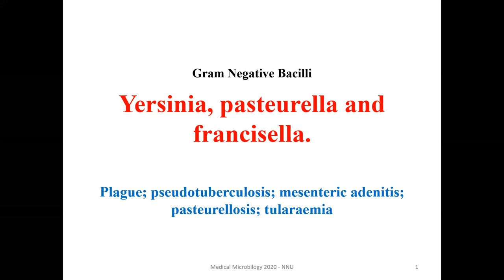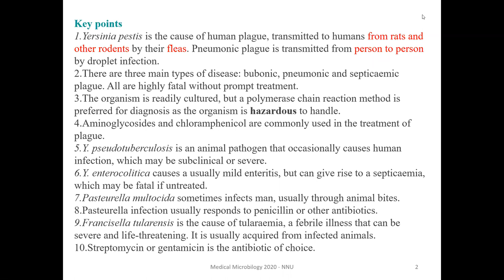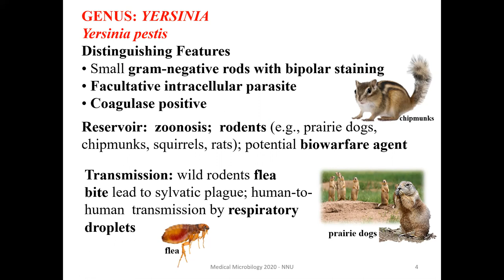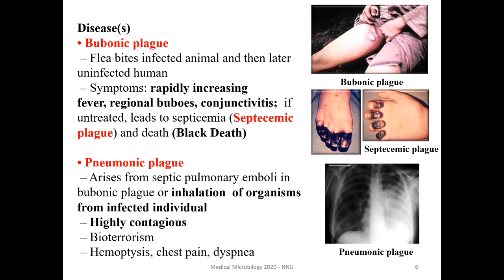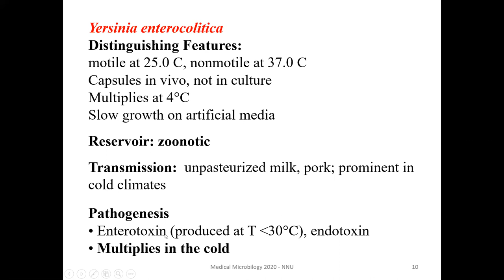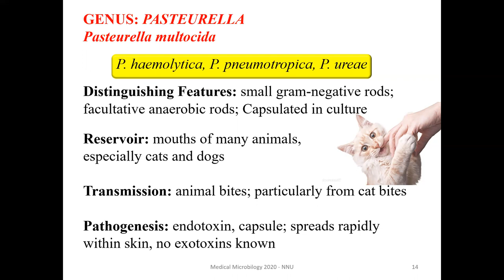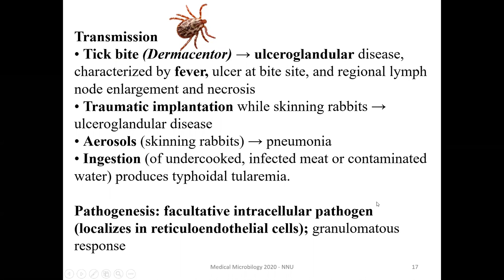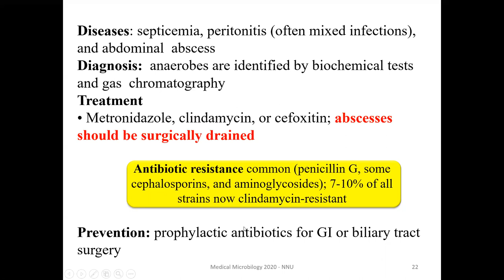Yersinia, pasteurella and francisella